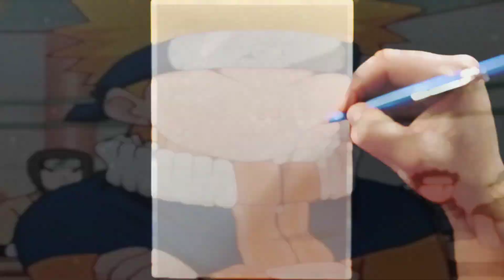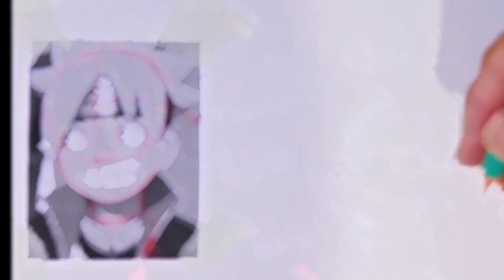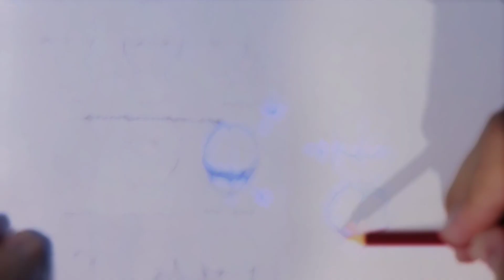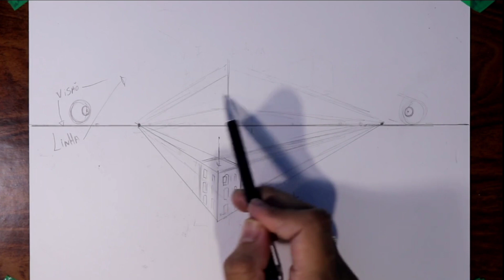REVELADO! NOVO MÉTODO DE DESENHO PARA VOCÊ APRENDER A DESENHAR DO ZERO!!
Inscrições Abertas! Como Desenhar Melhor 2.0
100% Atualizado

●VOCÊ PODE TIRAR SUAS DUVIDAS COMIGO, fale comigo via instagram que eu te explico tudo

● MATERIAIS USADOS ●
Faber castell- Super soft 100 cores
Faber castell- eco lapis 48 cores
giotto stilnovo e supermina 36 cores
TRIS mega soft 60 cores
caneta gel cis trigel 0.8 patel

NOVO METODO PARA APRENDER A DESENHAR
novo curso como desenhar melhor vale apena?